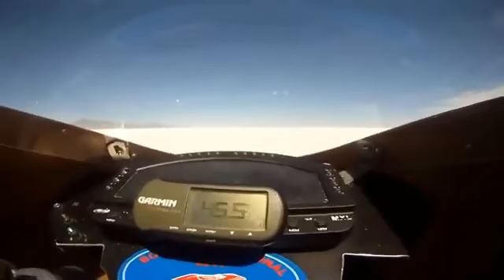LIMANG PINAKA MABILIS NA MOTOR SA BUONG MONDO🏍️🏍️🏍️